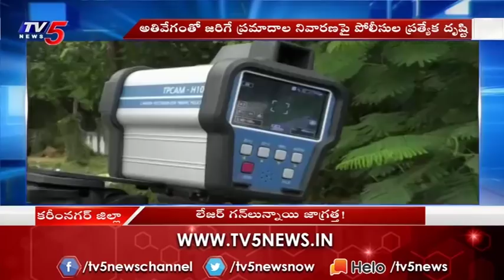లేసర్ గన్‌లున్నాయి జాగ్రత్త! | Speed Laser Guns On Highways | TV5 News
లేసర్ గన్‌లున్నాయి జాగ్రత్త!
Speed Laser Guns Installed On Highways